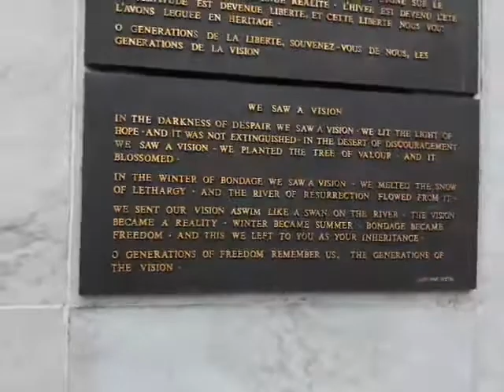Aidan Killian & Generator, Ireland's Independence Day, 21 January 2022